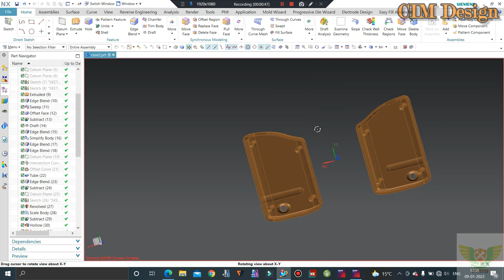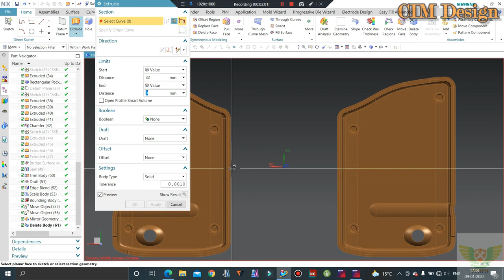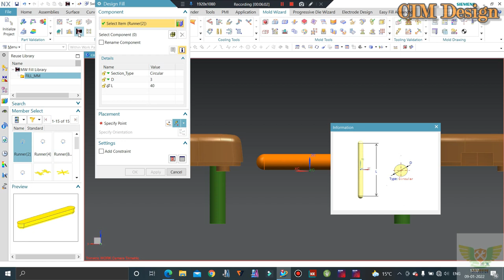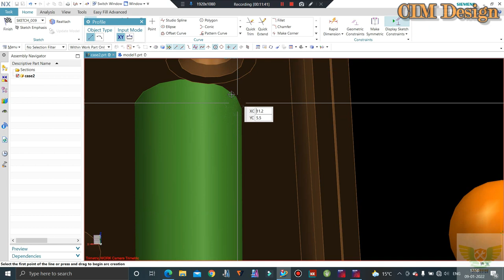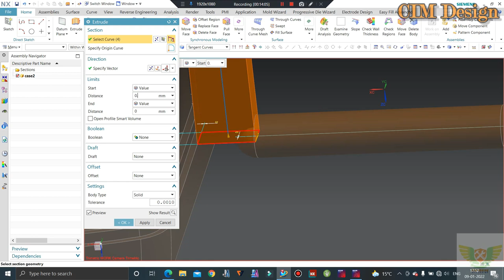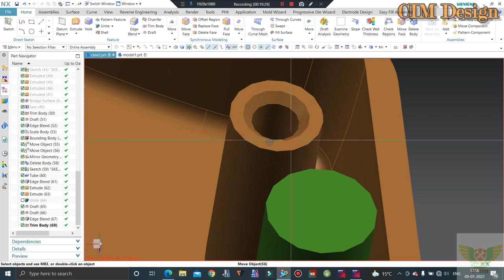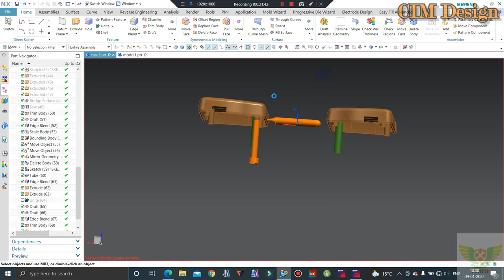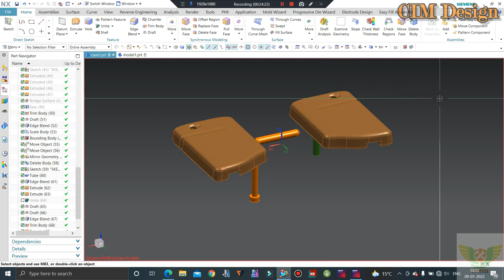PLASTIC INJECTION MOULD DESIGN - EDGE GATE & SUBMARINE GATE DESIGN & SLEEVE EJECTION PIN DESIGN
In This Tutorials We'll Discuss about